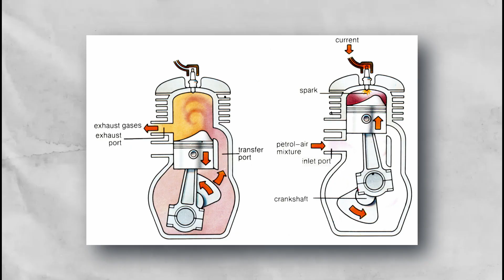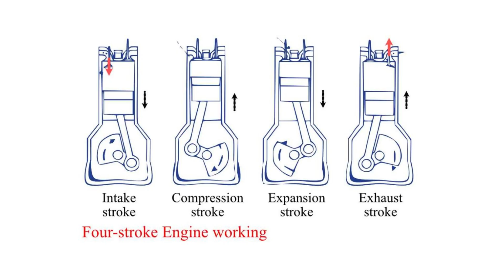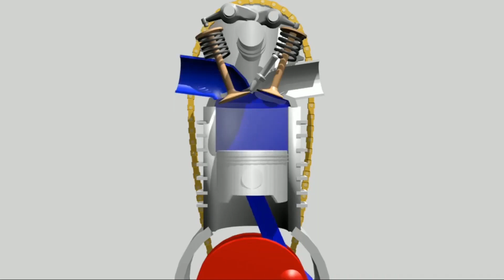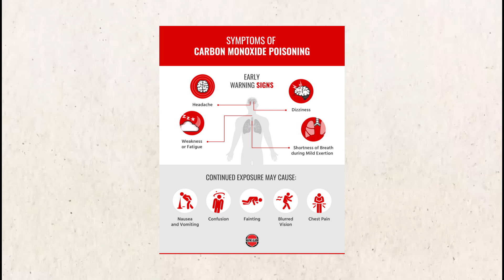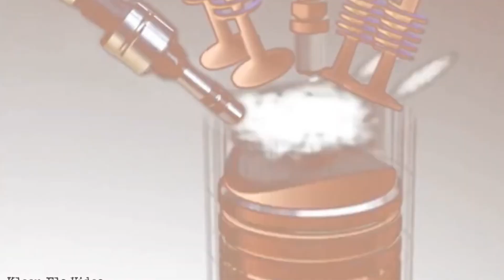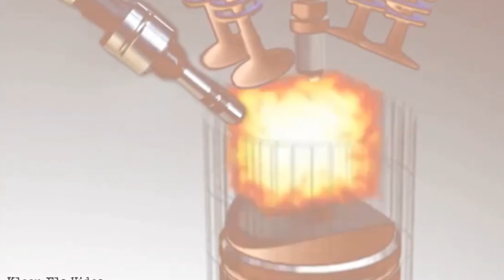The SHOCKING Truth behind Motorcycle BANNED 2 Stroke Engines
Are two-stroke motorcycle engines really banned? Or is the truth more complicated than what you’ve been told? In this video, we dive deep into the controversial world of banned 2-stroke motorcycle engines—exploring their legendary rise, environmental impact, and the shocking reasons they're vanishing from roads and trails.

Two-stroke engines are known for their explosive power, lightweight design, and unforgettable sound, but growing emissions concerns have led to strict regulations worldwide. Discover how iconic bikes from brands like KTM, Yamaha, and Suzuki are affected, and whether these beloved machines still have a future in modern motorsports.

We break down:

Why 2-stroke engines were once the kings of dirt and track

The real environmental impact of 2-strokes vs 4-strokes

How emissions laws from the EPA and CARB are changing everything

New technologies like direct injection that are fighting to keep 2-strokes alive

The cultural and economic ripple effects of two-stroke restrictions

If you're a fan of motocross, trail riding, or vintage motorcycle culture, this video is a must-watch. The truth about banned 2-stroke motorcycle engines is more than just regulations—it's about preserving history, evolving with technology, and protecting the future of riding.

👉 LIKE if you’ve ever ridden a 2-stroke!
💬 COMMENT with your thoughts: Should two-strokes be banned or preserved?